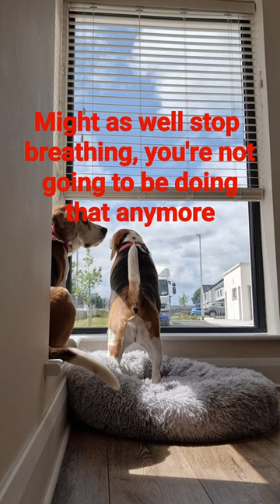Beagle Dogs React to Human Taking Over Their Job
These two Beagles are used to being the ones who bark at anything that moves, but when their owner starts barking to pretend someone is coming, they're completely confused! They look at each other, then back at their owner, and then they start barking too, just for good measure. It's a hilarious video that will make you laugh out loud!